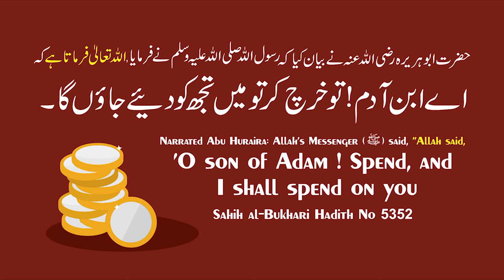Seerat Sawda RA | Seerat Ummahatul Momineen Part 2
MAIN POINTS
00:00 - Start
02:04 - Unwan Ki Wazahat
07:26 - Sawda RA Ka Naam Aur Khandan
09:29 - Sawda RA Sabse Pehle Iman Lane Wale Logo Me Se Thi
14:49 - WAQIA - Ayesha RA Aur Nabi SAW Ka Nikah
21:20 - WAQIA - Sawda RA Aur Nabi SAW Ka Nikah
27:05 - Sawda RA Ko Khwab Aaya Tha Ki Unka Nikah Nabi SAW Se Hone Wala Hai
31:04 - Sawda RA Sehatmand Aur Saleekhe Wali Aurat Thi
33:57 - Ayesha RA Ko Sawda RA Ki Aadatein Bahot Pasand Thi
37:24 - Nabi SAW Ki Sawda RA Se Nikah Karne Ki Kya Hikmat Thi
39:21 - Sawda RA Khushmijaaz Aurat Thi
41:05 - Sawda RA Qayamat Aur Aakhirat Ki Baato Se Darti Thi
44:57 - Jis Baat Se Kisi Ko Takleef Na Ho Waisa Mazak Kar Sakte Hai
47:41 - Sawda RA Ki Tabiyat Me Tezi Thi
48:55 - Sawda RA Ne Nabi SAW Ki Apne Ghar Rehne Ki Baari Ayesha RA Ko De Di Thi
53:59 - Sawda RA Nabi SAW Ki Bahot Ita'at Karti Thi
55:46 - Sawda RA Ki Wajah Se Quran Ka Ek Hissa Nazil Hua
58:04 - Sawda RA Bahot Sakhi Thi
59:17 - Sawda RA Ki Wafat Kab Aur Kitni Age Me Huwi
Q&A
01:03:19 - Koi Aurat Family Pressure Me Talaq Le Le Aur Apne Shohar Paas Wapas Jana Chahe To Kya Use Nikah e Halala Karna Hoga ?
01:07:36 - Sahabiyat Ke Tariqe Se Aurate Apni, Khandan Aur Muashare Ki Islah Kaise Kare ?
01:08:47 - Joint Family Ki Wajah Se Aulad Ki Tarbiyat Me Problem Aaye To Kya Kare ?

𝗕𝗢𝗥𝗡:12-Dec-1979.

𝗢𝗖𝗖𝗨𝗣𝗔𝗧𝗜𝗢𝗡: Business.

𝗔𝗖𝗧𝗜𝗩𝗜𝗧𝗜𝗘𝗦 𝗢𝗙 𝗜𝗥𝗖:
IRC TV
CHARITABLE HOSPITALS
PATHOLOGY LABORATORY
STUDY CENTRES
TECHNICAL INSTITUTE
PRODUCTION
REFERENCE BOOKS LIBRARY
CAREER GUIDANCE
CONFERENCE
LADIES' WING
CHILDREN'S WING
WEEKLY LECTURES
EXHIBITION
AL KITAB EDUCATION & WELFARE SOCIETY